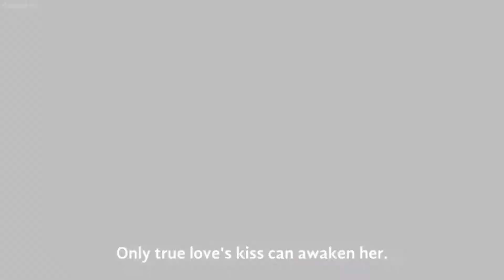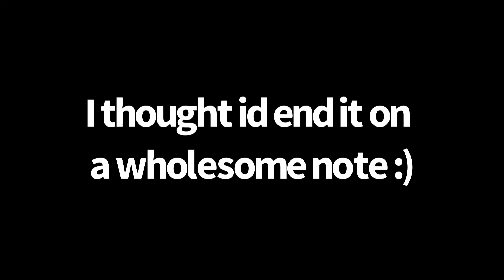Yuri on I̸c̸e̸ Crack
Ight so I know for a FACT, that if my mom see’s this she’s gonna get on to me.
So this message is for her :)

The title of the video, is a meme basically, it’s necessarily just meaning funny videos/edits, it’s not supporting the idea of doing crack. No matter what you think, there isn’t a single person who will think I’m tryna support doing that. Also, for the video it self, I tried my best to censor it all, so if there’s something that isn’t censored, don’t sit me down and lecture me please. Also, if there is something the isn’t censored enough to your liking, I’m not deleting this, because I worked really hard on it, plus I wanna get some more money, so please just let it be.

P.s. if its not funny I’m sorry, I haven’t made a video like this before ;-;

I got most of the clips from “Metanoina” I think that’s how you spell the channels name. Anyways, i was struggling to find YOI clips with no subtitles, so they were a big help!

Dude she’s just not into you

Here comes the boy